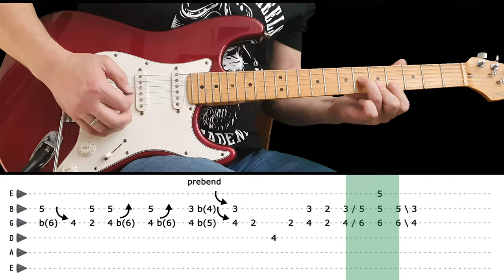COTTON FIELDS - Guitar lesson - Intro + solo with tabs (fast & slow) - CCR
Album: Willy and the Poor Boys

LIFE IN THE FAST LANE - Guitar lesson - Intro riff (with tabs) - The Eagles - fast & slow version

Translations:

Cotton fields - aula solo de guitarra com tabs - CCR

Cotton fields - Guitar solo lesson with tabs - CCR

Cotton fields - leziCotton fields di chitarra solista con tabs - CCR

Cotton fields - Gitarrensolounterricht mit Tabulatoren - CCR

Cotton fields - cours de guitare solo avec tabs - CCR

Cotton fields - pelajaran solo gitar dengan tab - CCR

Cotton fields - lección de guitarra en solitario con tabs - CCR

Cotton fields - タブ付きギターソロレッスン - CCR

Cotton fields - टैब के साथ गिटार एकल सबक - CCR

Cotton fields - บทเรียนเดี่ยวกีต้าร์พร้อมแท็บ – CCR

Cotton fields - Lezione di assolo di chitarra con tablature – CCR

Cotton fields - 탭이 있는 기타 솔로 레슨 – CCR

Cotton fields - Урок игры на гитаре с табами – CCR

Cotton fields - Bài học độc tấu guitar với các tab – CCR

Cotton fields - Sekmeli gitar solo dersi – CCR

Cotton fields - Gitarrsololektion med flikar – CCR

Cotton fields - Gitár szólóóra fülekkel – CCR

Cotton fields - Kitaransoolotunti välilehdillä – CCR

Cotton fields - Σόλο μάθημα κιθάρας με καρτέλες – CCR

Cotton fields - Gitarsolotime med faner – CCR